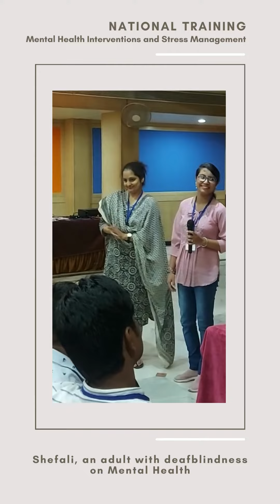Shefali, an adult with deafblindness on Mental Health